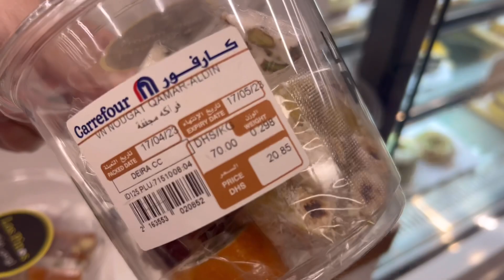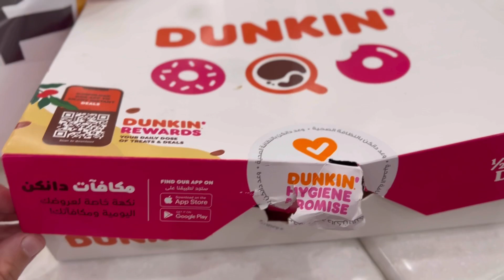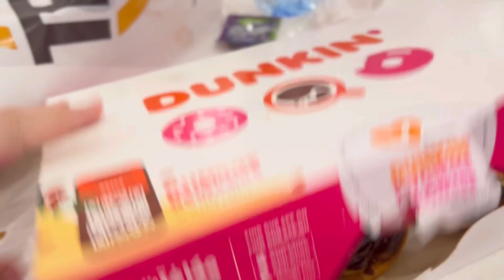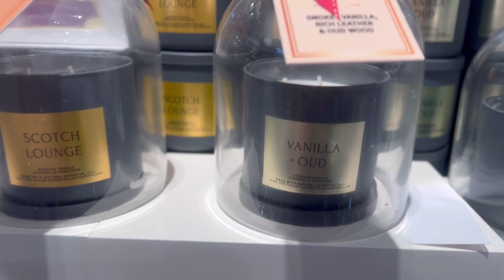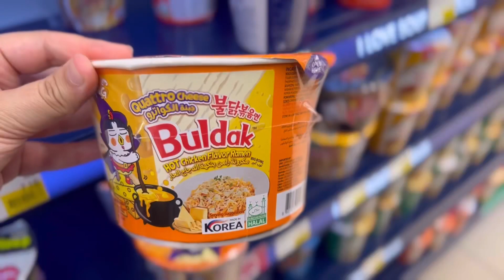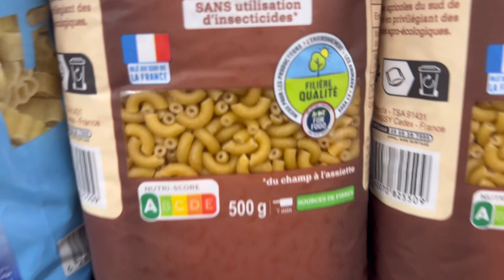Shopping in Dubai - Grocery Shopping - Shahana Malik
Hello Everyone!
In this vlog me and my Mother went to shop for Grocery, today they have lifted the lockdown in karachi.
we have bought Grocery from Carrefour and Imtiaz Super Market and Punjab Cash and Carry and Naheed Super Market etc.